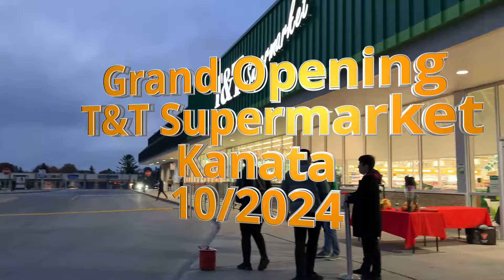T&T Supermarket Grand Opening Ottawa Kanata Ceremony October 24, 2024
T&T Supermarket Kanata Grand Opening Ceremony.
Line up
Music
Guests
Ribbon Cutting
Lion Dance